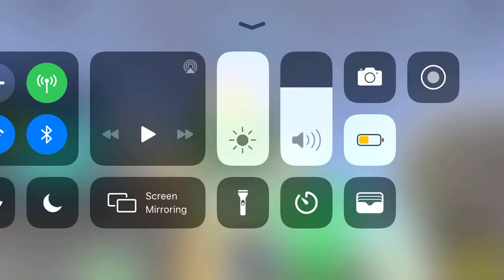Things noobs do in skywars